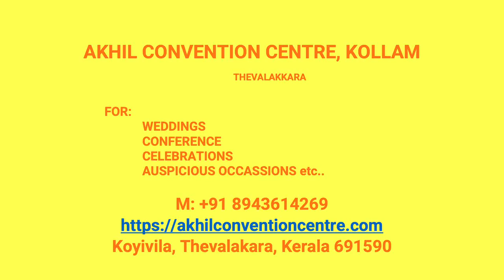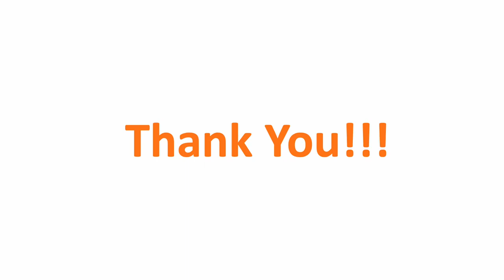Kalyana Mandapam Bharanikavu Kollam